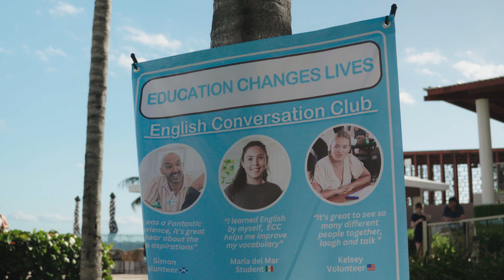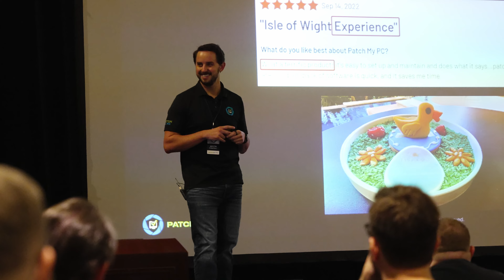Patch My PC Cancun 2024 Recap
Patch My PC Cancun Retreat 2024 and Employee Satisfaction video.